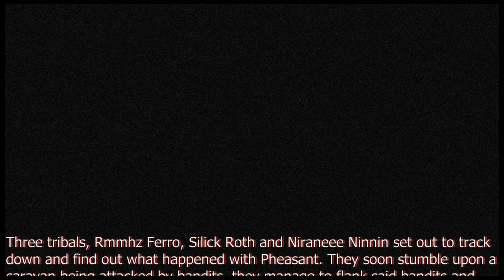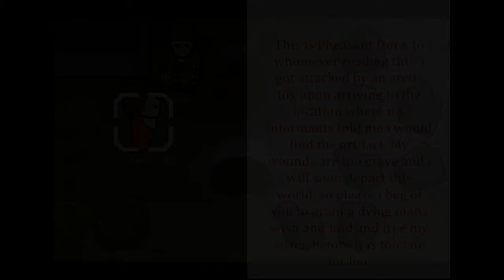Rimworld Story & Lets Play The Search For Pheasant | Pheasant's Story Part 1.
Rmmhz Ferros, Silick Roth & Niranee Ninnin arrive to find out that Pheasant is nowhere to be seen and they begin to build a shelter, commence their search and PROTECT THE CATNIP.

Tune in next time to find out what's so special about Pheasant and why the tribe sent a team after him.

Anyway, what do you think about my english?